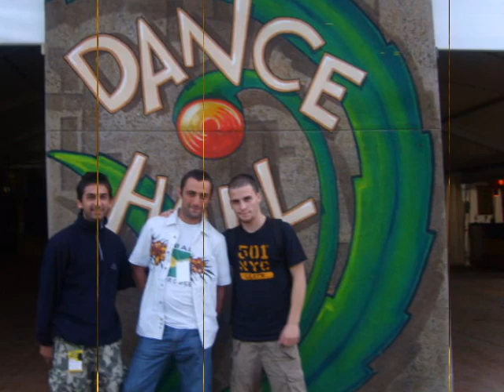* ELEKTRO * DUBPLATE SPECIAL fi SHANTY CREW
ELEKTRO - NON FARE MAI L'INFAME ... DUBPLATE SPECIAL fi SHANTY CREW
MOLFETTA-PATERNO' CONNECTION